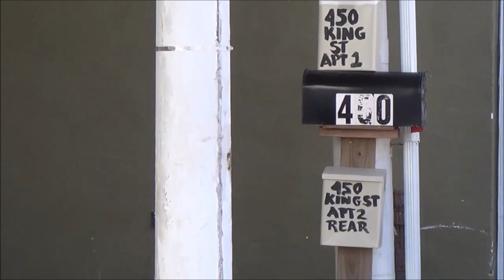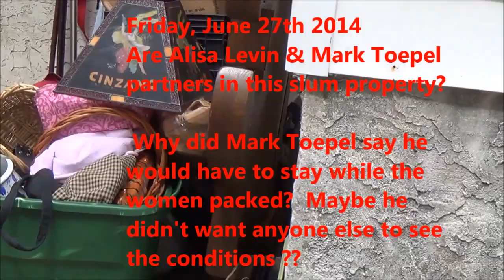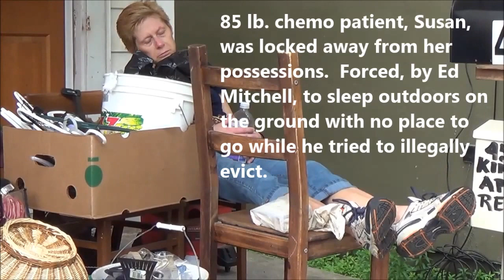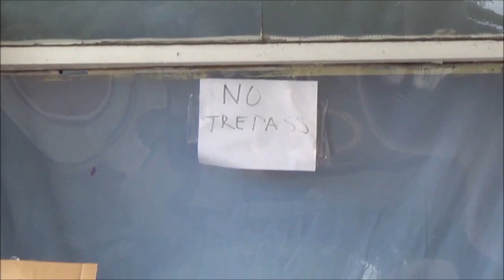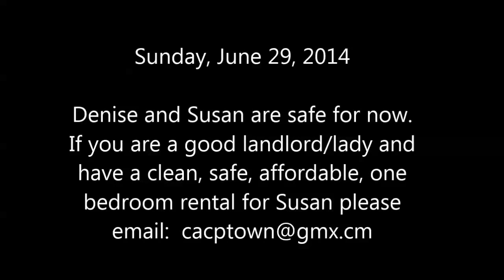People's Video Project Pottstown: #2 450 King St Denise and Susan 6 27 2014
The personal experiences of two women in Pottstown who found themselves "one slumlord" away from homelessness. Slumlord, Edward Mitchell, PA licensed real estate agent employed by Platinum First sold his property, 450 King St., last week to Alisa Levin aka:

Nikchad, LLC, Chagalliving, LLC.  Alisa is associated with Mark Toepel of Re/Max, husband of State Representative, Marcy Toepel.   To search for Nikchad on MontCo property records type in only Nikchad or Chagalliving:  propertyrecords.montcopa.org/

All of these people own other rental properties in Pottstown.  This house is in deplorable condition.  IT SHOULD NOT BE ALLOWED TO BE RENTED without massive improvements.

This is a small sample of the mayhem that happens every single day in Pottstown and the hardship that the borough contributes by ignoring the activities of greedy investors who are buying devalued properties by the dozens - right now - and STILL getting away with it.